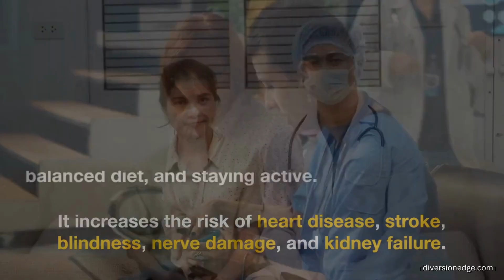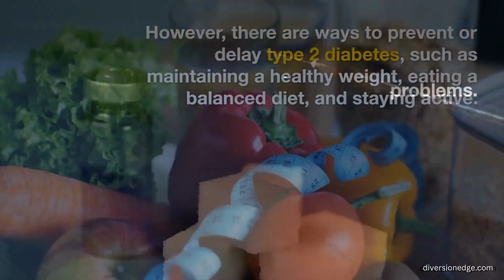Take Steps to prevent type 2 diabetes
Type 2 diabetes is a chronic condition that affects how your body processes blood sugar. It can lead to serious health complications, including heart disease, kidney disease, nerve damage, and blindness. Here are some steps you can take to prevent type 2 diabetes:

Maintain a healthy weight: Being overweight or obese increases your risk of developing type 2 diabetes. Losing just 5-10% of your body weight can significantly reduce your risk.

Exercise regularly: Aim for at least 150 minutes of moderate-intensity exercise or 75 minutes of vigorous-intensity exercise each week. Exercise helps your body use insulin more effectively and can lower your risk of type 2 diabetes.

Eat a healthy diet: Eat a balanced diet that is rich in fruits, vegetables, whole grains, lean proteins, and healthy fats. Avoid foods that are high in saturated and trans fats, sodium, and added sugars.

Limit your intake of sugary drinks: Drinking sugary drinks can increase your risk of type 2 diabetes. Choose water, unsweetened tea, or other sugar-free beverages instead.

Quit smoking: Smoking is a major risk factor for type 2 diabetes. If you smoke, quitting is one of the best things you can do for your health.

Get enough sleep: Aim for 7-8 hours of sleep each night. Lack of sleep can increase your risk of type 2 diabetes.

Manage stress: Chronic stress can increase your risk of type 2 diabetes. Find healthy ways to manage stress, such as exercise, meditation, or spending time with loved ones.

Get regular check-ups: Regular check-ups with your healthcare provider can help detect prediabetes or diabetes early, when it is easier to treat. If you have a family history of diabetes or other risk factors, talk to your healthcare provider about getting tested for diabetes.